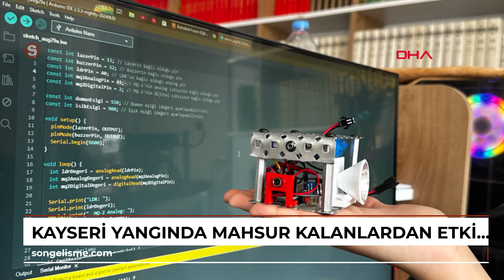KAYSERİ Yangında mahsur kalanlardan etkilenip, yol gösteren lazer sistemi geliştirdiler (VİDEO EK...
Nuray UZATMAZ-Öykü GENÇ/KAYSERİ, (DHA)- KAYSERİ'de 50'nci Yıl Dedeman Fen ve Teknoloji Anadolu İmam Hatip Lisesi öğrencileri, yangın sırasında çıkışı bulamayarak mahsur kalan kişilerden etkilenip, 'Kaçış Güzergahı' adını verdikleri yangında yol gösteren lazer sistemi geliştirdi.
 Öğrenciler, bu projeyle Havacılık, Uzay ve Teknoloji Festivali'nde (TEKNOFEST) Türkiye 3'üncüsü oldu.
 Takım kaptanı Feyza Ecrin Öztürk (16), \"Hedefimiz, yangın esnasında insan ölümünü en aza indirmek\" dedi.
Melikgazi ilçesindeki 50'nci Yıl Dedeman Fen ve Teknoloji Anadolu İmam Hatip Lisesi öğrencileri, yangın sırasında çıkışı bulamayarak mahsur kalan kişilerden etkilenerek yangında yol gösteren lazer sistemi projesini geliştirdi. Projenin hayata geçmesiyle olası yangınlarda mahsur kalan insanlar, devreye girecek lazer sistemi sayesinde çıkış kapısını bulabilecek. Projenin test aşamaları Kayseri İtfaiye Daire Başkanlığı'nda başarılı bir şekilde gerçekleştirildi. Öğrencilerden Feyza Ecrin Öztürk, Yakup Varol, İremsu Ceylan ve Senanur Şahin, danışman öğretmenleri Can Evren Yıldız ile 'Kaçış Güzergahı' adını verdikleri proje ile 3 hafta önce Adana'da düzenlenen TEKNOFEST'e katıldı.
 Öğrenciler, 'İnsanlık Yararına Teknoloji Yarışması'nda 'Afet Yönetimi' kategorisinde Türkiye 3'üncüsü oldu.
HABERDEN ESİNLENDİLER, PROJE YAPTILAR
Projeye ilişkin bilgi veren takım kaptanı Feyza Ecrin Öztürk, \"Bu projeyi hazırlık senemizde yaptık.
 Projeyi hazırlamamız yaklaşık 8 ay sürdü. Bu projeyi geliştirmekteki amacımız şuydu; aslında bir haber gördük ve haberde yaşlı bir birey, yoğun dumandan ötürü çıkış kapısına ulaşamayarak can vermişti. Bu haberden esinlenerek de bir proje geliştirmek istedik ve bunu geliştirirken de lazer teknolojisini kullandık. Bahsettiğim yangın, Denizli'de yaşandı. Sadece Denizli'de değil; Londra'da da 20 katlı bir binanın 17’nci katında başlayan yangında 58 kişinin yoğun dumandan dolayı vefat ettiğini öğrendik.
 Exit çıkışları var fakat onlar yoğun bir duman esnasında gözükmüyorlar ve bireyler onu görüp de çıkış kapısına ulaşamıyorlar\" diye konuştu.
'SENSÖRÜMÜZ DUMAN VE GAZI ALDIĞI ZAMAN DEVREYE GİRİYOR'
Lazer sisteminin çalışma sistemine değinen Öztürk, \"Kapalı mekanlarda çıkan yangınlarda duman sensörümüz duman ve gazı aldığı zaman devreye giriyor.
Bu şekilde lazerle buzzer sistemlerini çalıştırıyor. Hedefimiz, yangın esnasında insan ölümünü en aza indirmek. Ülkemize ve milletimize faydalı olmak\" dedi. (DHA)
FOTOĞRAFLI